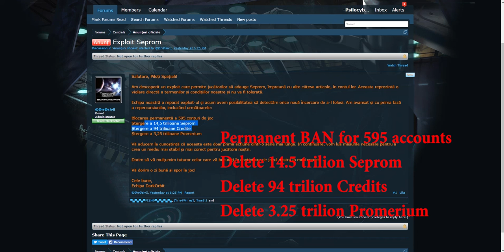DarkOrbit | Exploit Seprom Resolved! | Who was BANNED? :))